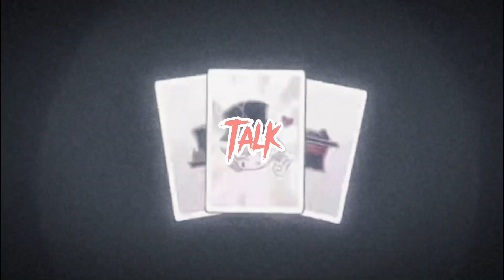Lyney Edit || Teeth || Genshin Impact AMV/GMV